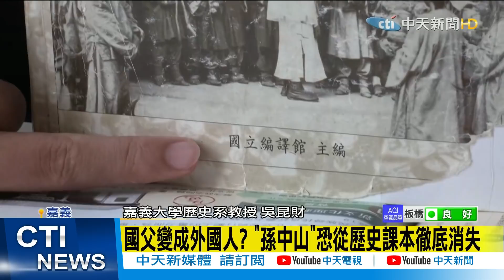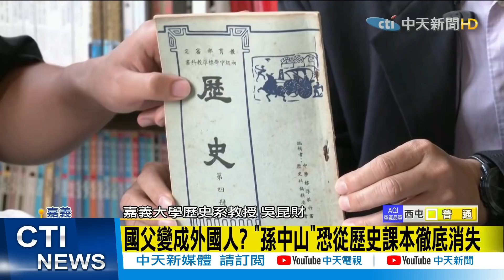【整點精華】20210313 國父變成外國人?孫中山恐從歷史課本徹底消失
3月12日是國父孫中山先生逝世96周年紀念日，不過嘉義大學歷史系吳昆財教授表示，108課綱龍騰版只有一兩處談到孫中山，歷史非常重要的是以『人』為概念，過去也是以孫中山為中心，但現在教科書裡孫中山卻了了無幾了。中國民國創建史也猶如外國史，難保未來「孫中山」3字會從歷史課本徹底消失。